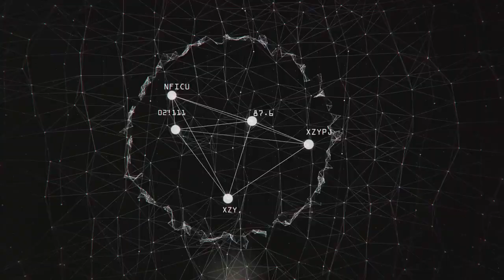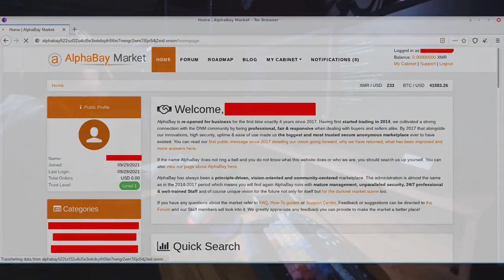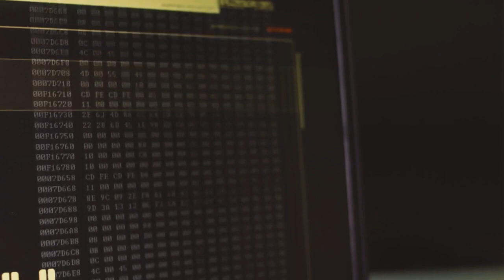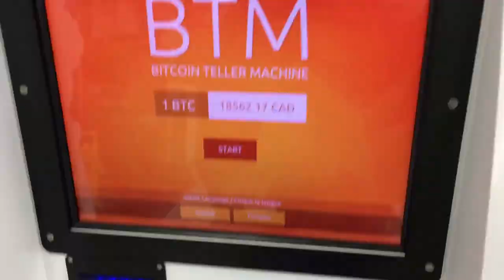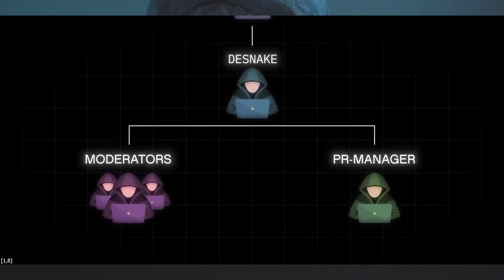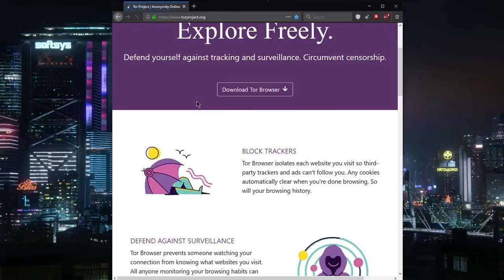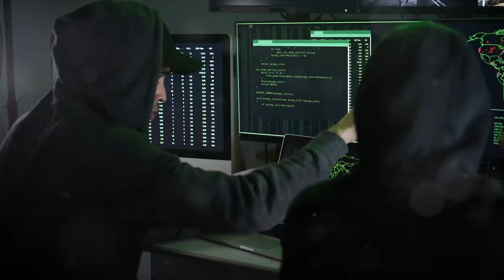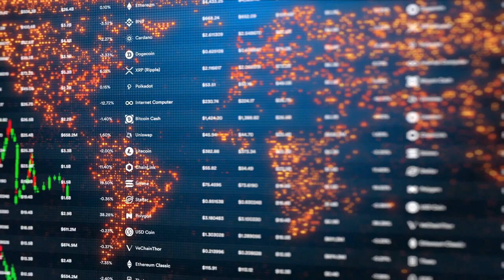Anonymove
Prędzej czy później każdy odpowie za uczynki dobre lub złe